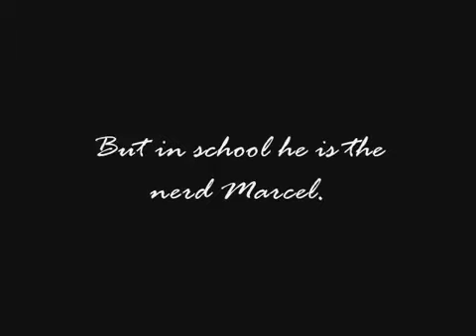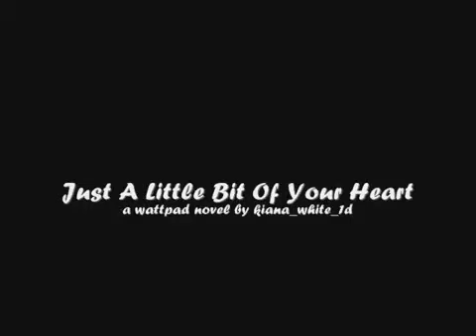Just a Little Bit of Your Heart (a wattpad trailer